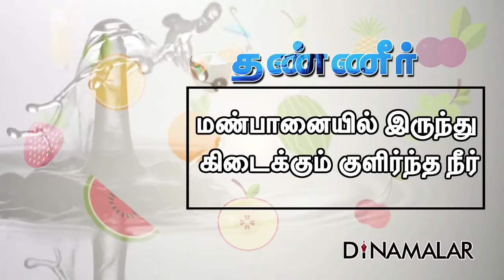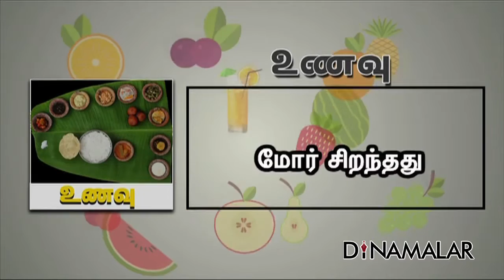கோடை கால டிப்ஸ்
கோடை கால டிப்ஸ் / Fruits and Vegetables to Beat the Heat in Summer Season For more videos